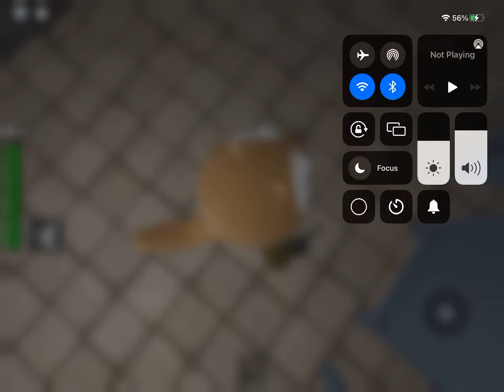ARNEM CHASE SCENE IN PIGGY.EXE!